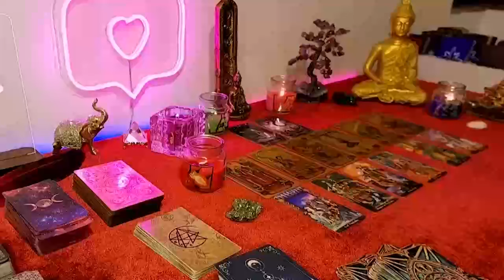CAPRICORN ❤️ - All eyes on you! Person A can't hold back anymore & person B is watching from afar...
Capricorn Love
Capricorn 2024
Capricorn today
Capricorn February